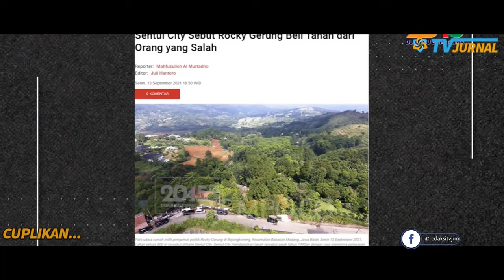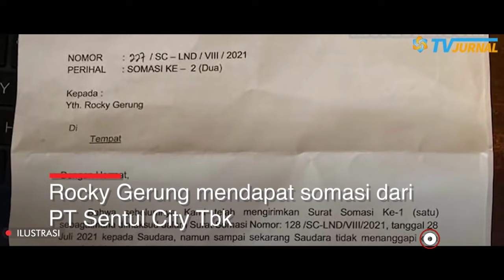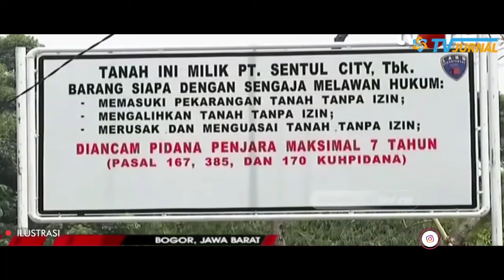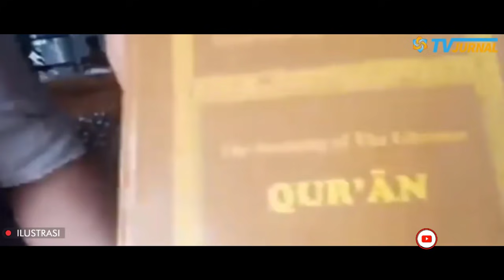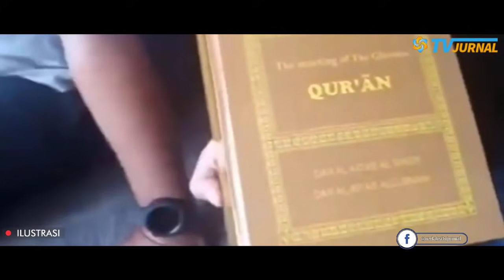WADOH‼️KETAUAN PROFESOR DUNGU MENISTA AGAMA ⚡APAKAH ROCKY GERUNG BAKAL DI DEMO BERJILID❓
Judul : Si Dungu Menista Kitab Suci, Bagaimana Sikap Kadrun?
Penulis : Panjath H.